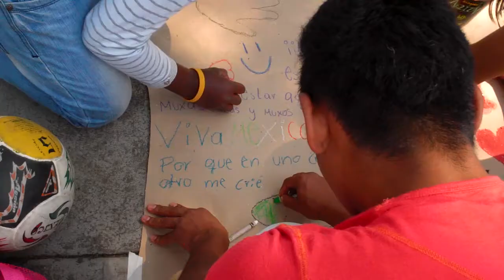Paseo recreativo ACNUR - YMCA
Para conmemorar el día del refugiado, ACNUR en México junto con sus socios (COMAR, Casa Refugiados y Sin Fronteras) organizaron un paseo recreativo para la población refugiada en el campamento Camohmila de la YMCA en Tepoztlán, Morelos en 2012. Tanto las personas refugiadas como el personal de ACNUR y las organizaciones realizaron actividades deportivas, juegos y tuvieron un tiempo de esparcimiento. Agradecemos el apoyo de los consejeros de la YMCA en la organización de las actividades.